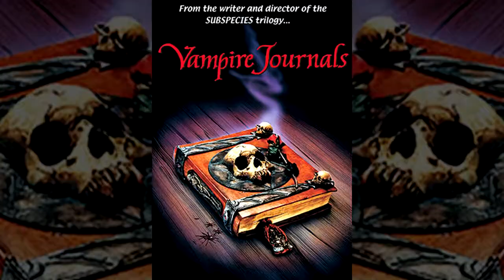REVIEW: Subspecies (1991)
Another Last Roundup Horror Show review.

Frank waxes poetic about a potential Subspecies musical starring Nick Cave with long fingers (testing Jason's patience). Jared talks about his first introduction to Radu and his minion friends.